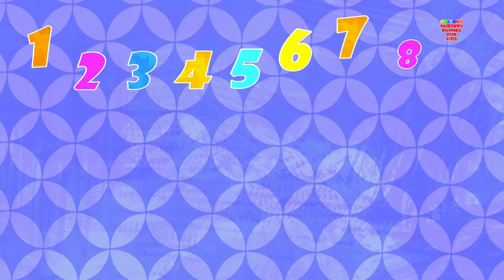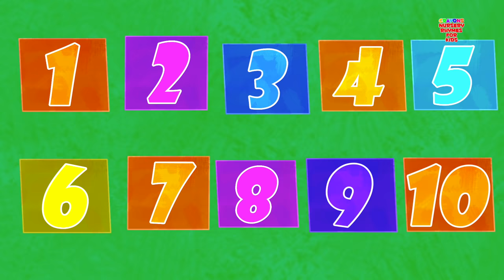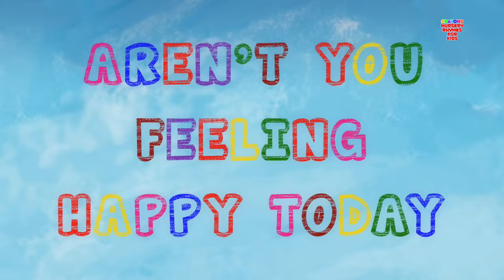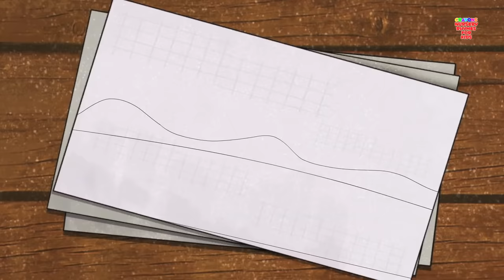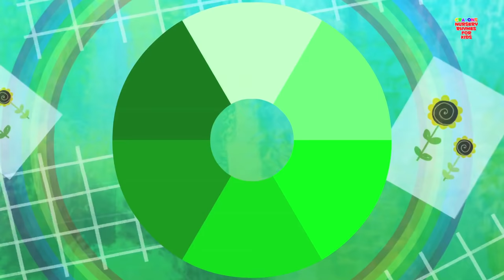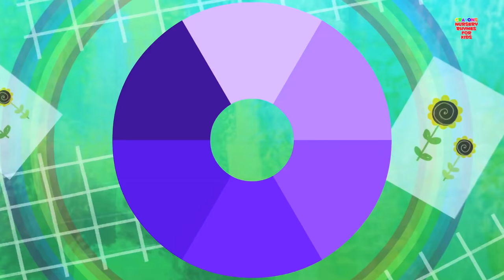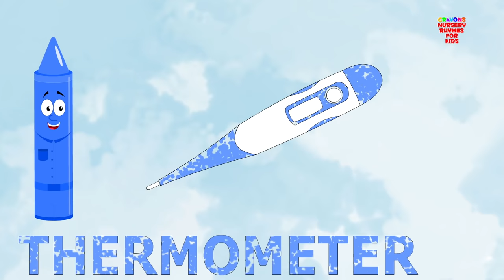The Wheels On The Bus | Nursery Rhymes | Kids Songs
When the wheels on the bus go round and round, the smile on your faces is enough to let us know you're having tons and tons of fun! And why shouldn't you be. After all, it's your most favorite nursery rhyme! Well babies, all your friends are waiting for you to hop on aboard for some fun and dancing. Hurry up!